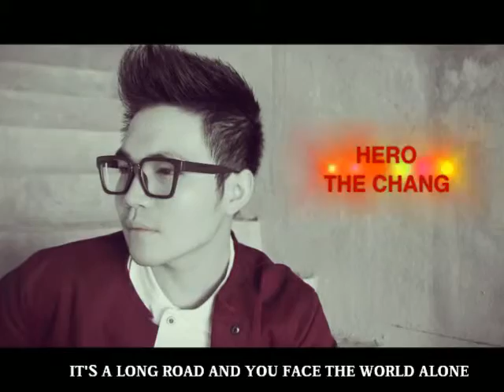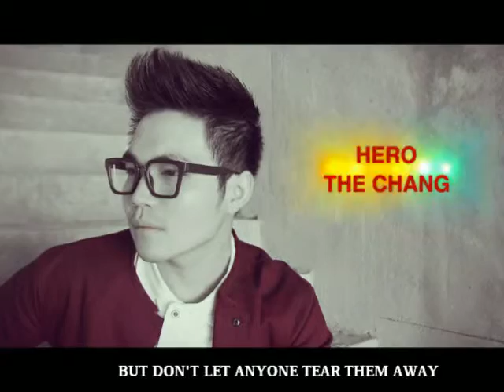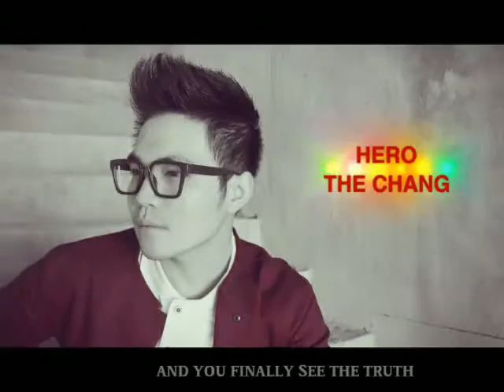Mariah Carey - Hero , Covered by The Chang (Dual Lnguague Full Version)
THE CHANG
HERO
MYANMAR AND ENGLISH DUAL COVER VERSION